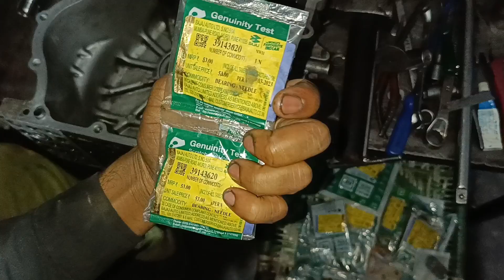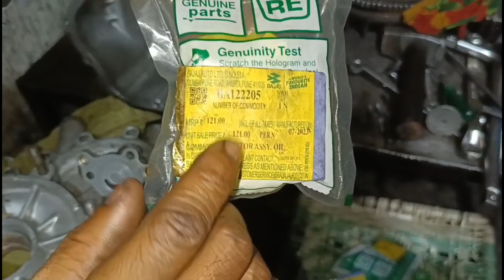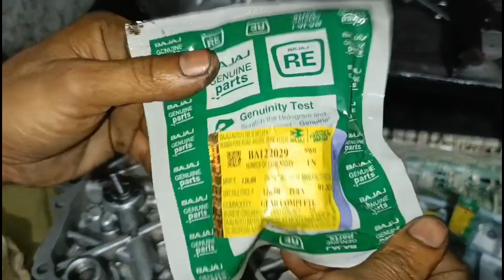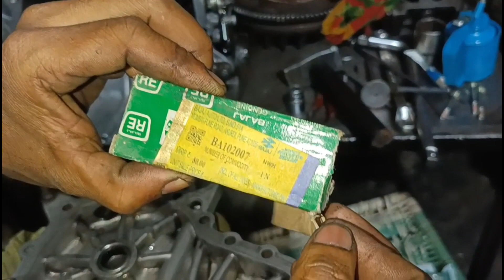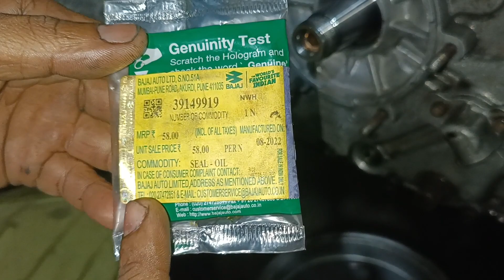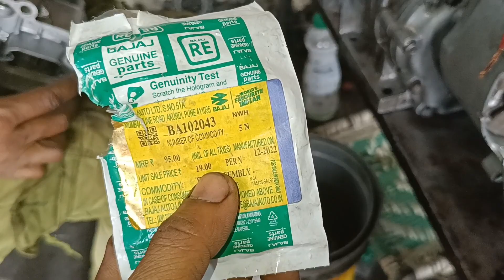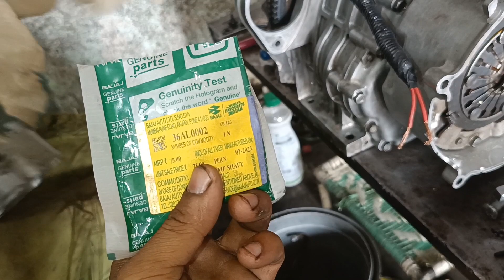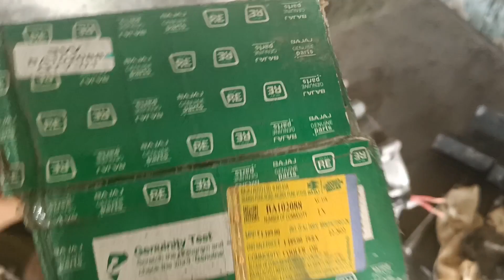Bajaj Maxima auto tempo engine repair video how to Bajaj Maxima engine repair full video